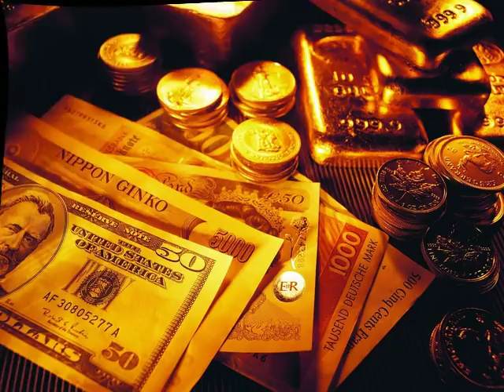सावन के किसी भी दिन सिर्फ गाय को खिला दे ख़ास चीजे